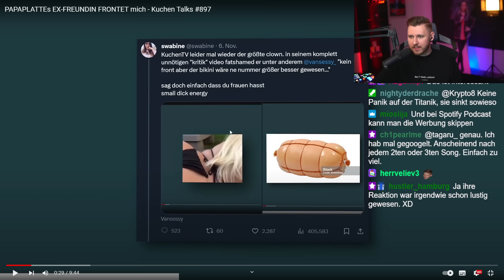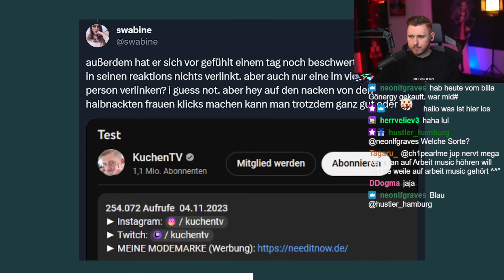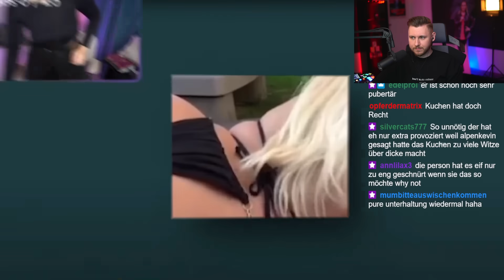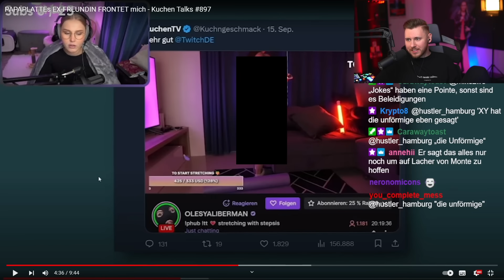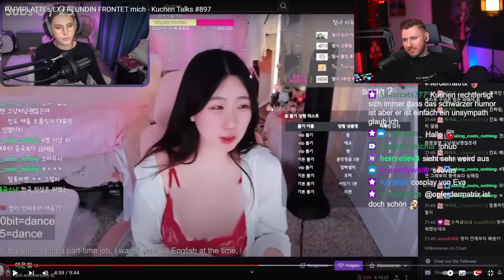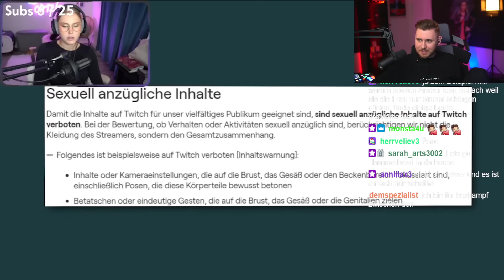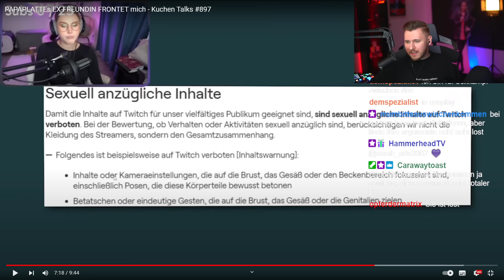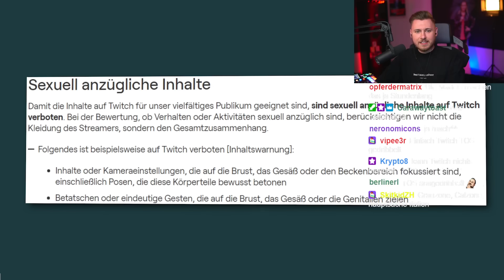Papaplattes Ex-Freundin frontet KuchenTV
Originalvideo:
Test Ponyhof